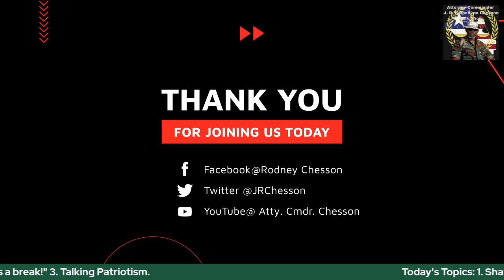Attorney Commander J. R. Galpohkpa Chesson Talk Show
Today's Topics:  1. Shaming Liberia: Collaborating Political Parties (CPP) end up in court.  2. Talk Show host, Henry Costa, must "Give us a break!"  3. Talking Patriotism.
Attorney Commander J. R. Galpohkpa Chesson Talk Show is a production of The Pepper Bird Magazine and Chesson Worldwide Communications 360. It is a communities' effort to address, and, if possible resolve, issues, concerns and problems within the African, African American and greater American communities. In order to accomplish this mission, Attorney Commander Chesson Show focuses on interviews with various communities' leaders, news and incidents reports, stories of massive unrestricted and rampant corruption by governments' (US and Liberian) officials, etc.
Attorney Commander J. R. Galpohkpa Chesson is the host. He is a United States Army Veteran (Ranger), and a Liberian lawyer/attorney. He teaches, advocates, and is an activist, for Black communities.